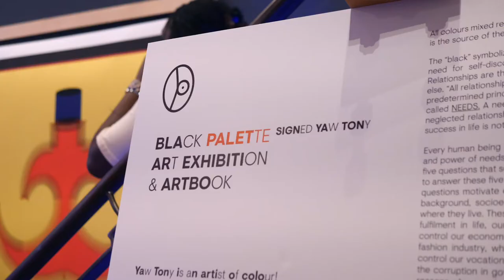Yaw Tony Exhibition "Black Pallet" on display at Broken Cage Gallery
The newest exhibition and collection of art from artist Yaw Tony. Black Pallet is on display at Broken Cage Gallery: 548 Richmond St. West, Toronto. An amazing collection of work from this Canadian artist.